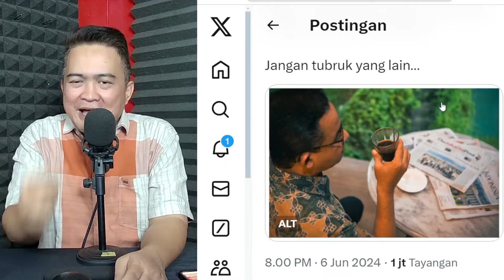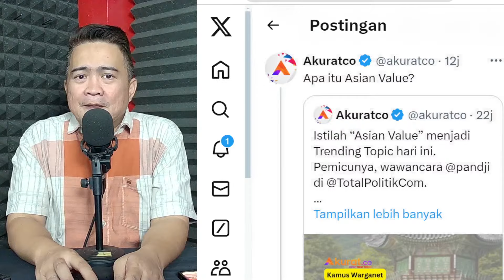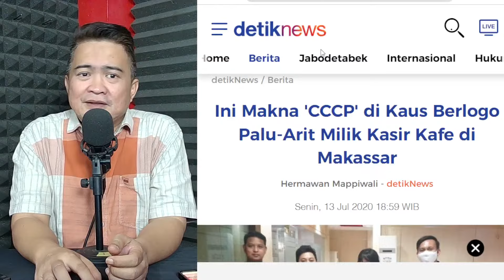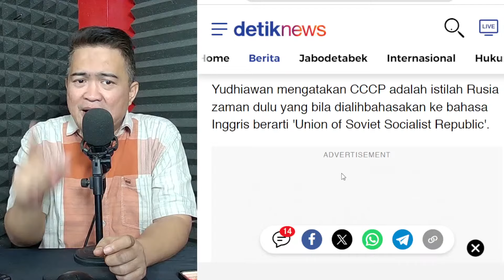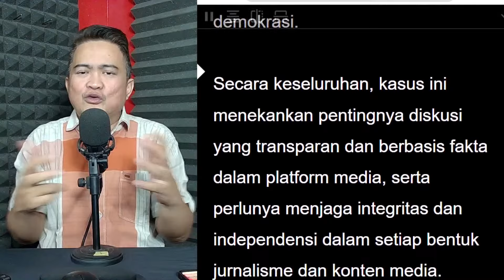TERBONGKARR... TERNYATA JUSUF WANANDI BOS DARI 2 HOST TOTAL POLITIK !!! | ANIESPUN KOMENTAR BEGINI..